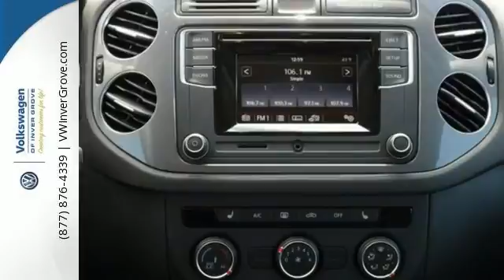New 2016 Volkswagen Tiguan St-Paul MN Minneapolis, MN #78516 - SOLD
Year: 2016
Make: Volkswagen
Model: Tiguan
Trim: 2WD 4dr Auto S
Engine: 2.0 L 4 Cyl. Cyl.
Transmission: Automatic
Color: Night Blue Metallic
Stock #: 78516
VIN: WVGAV7AX7GW597693

Address:
1325 50th Street East